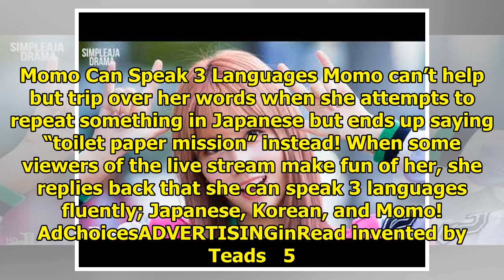6 Adorable Times Where TWICE Japanese Members Forgot How To Speak Japanese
6 Adorable Times Where TWICE Japanese Members Forgot How To Speak Japanese
1. Mina Is Having Fun Mina had a bit of a slip up when she was being filmed for TWICE’s Official Jap...